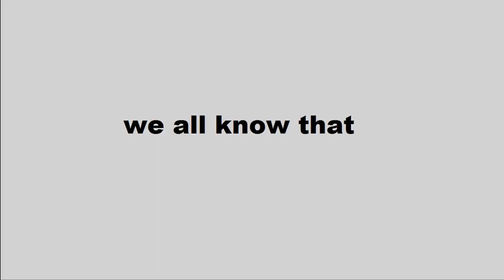FEMALE Douma VS Akaza (ft. Douma & Akaza) (rushed?) Demon Slayer Gacha Club - Muichii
FEMALE Douma VS Akaza - Muichii
In this video, Doma is teasing Akaza and it's pretty much usual. Like the video if you drink water!

Hi, I'm Riya Chan from Punjab, Pakistan. I'm a medical student. I like to create art, animation and short stories. I write script of all my videos on my own. The voice used in all my videos is my real voice. I'm mostly active on youtube.

Please do not re upload my videos without my permission!